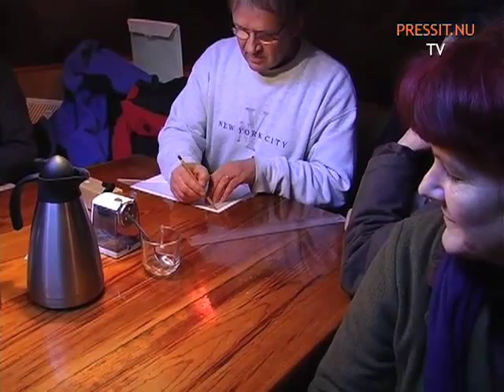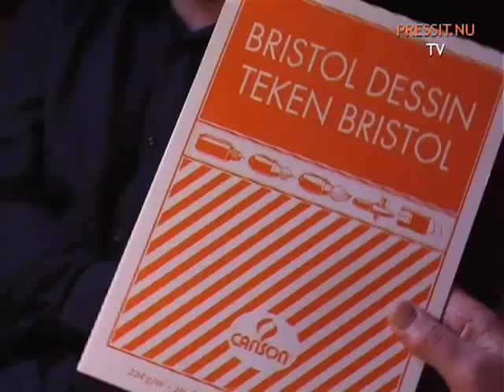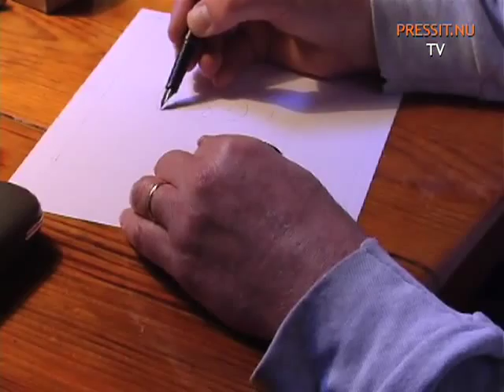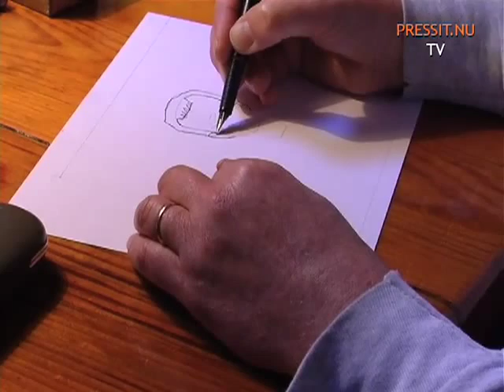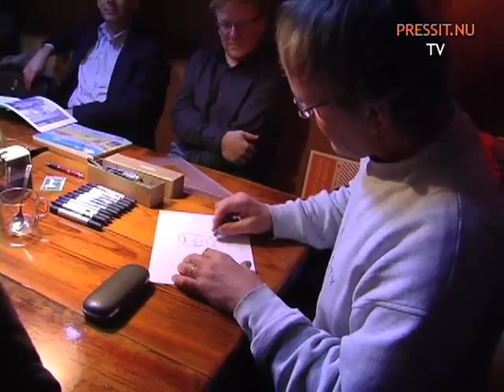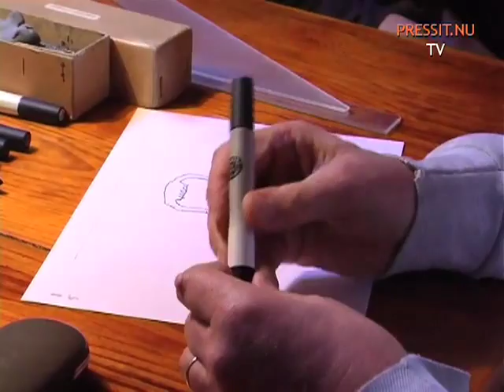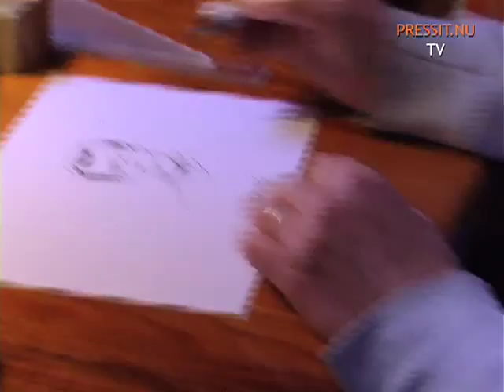Tekenen met Bert Cornelius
Een minicursus tekenen met Bert Cornelius, de tekenaar van het feuilleton Bij Hoog en Bij Laag in het Dagblad van het Noorden